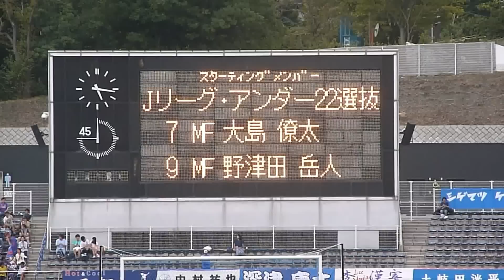FC町田ゼルビア 2015/9/23 Jリーグ・アンダー22選抜戦ゴール裏ダイジェスト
2015/9/23　町田市立陸上競技場　Jリーグ・アンダー22選抜戦